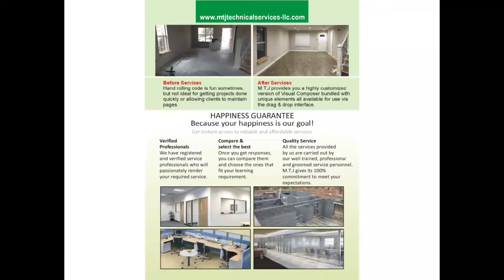17 November 2019(1)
MTJ technical service LLc